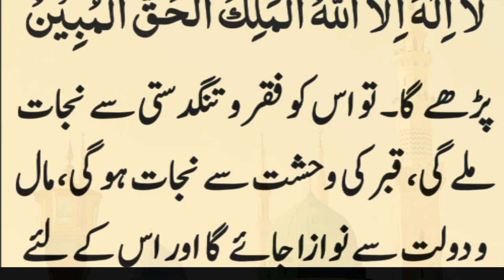la ilaha illallah / jo shakhs roxana 100 martaba ye parhe | jannat kholwane ka nuskha